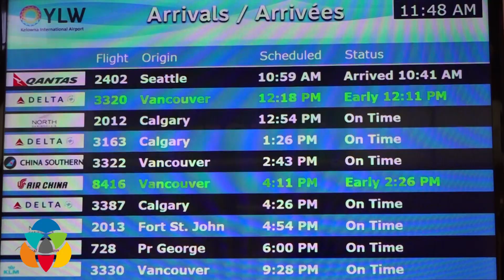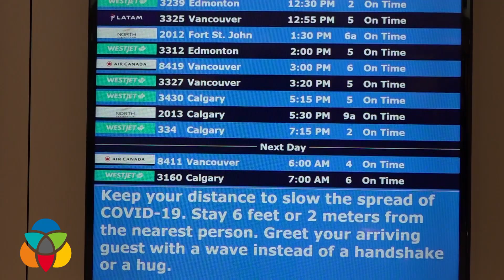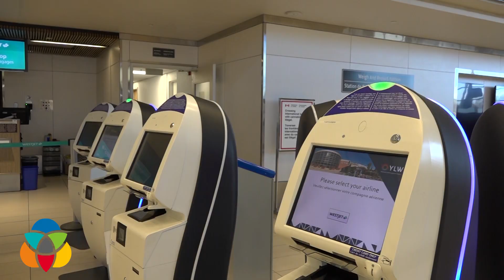Airport nearly deserted during COVID-19 crisis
People arriving at Kelowna International Airport are not being given thermal screening like travellers in some parts of the world are, but there are safeguards in place.

When Tanya Tishenko flew home to the Okanagan today, she was questioned twice. She was asked about her health. First, as she left Puerto Vallarta, and then before she boarded her final leg from Seattle to Kelowna. "I was asked if I had a cough," she said."I was asked if I had to be hospitalized for the last 14 days."